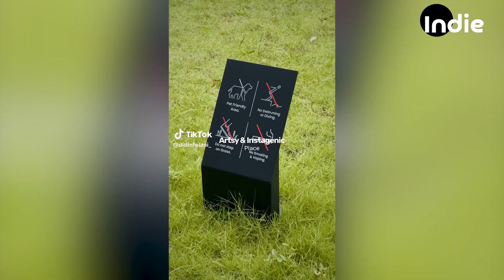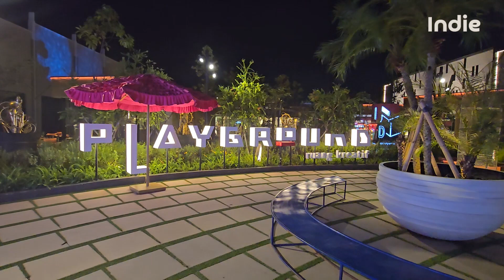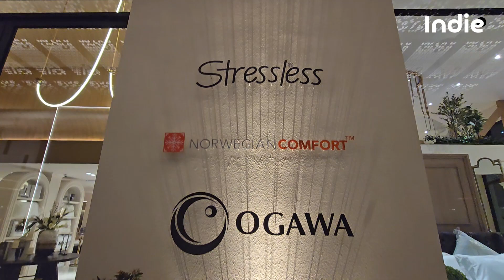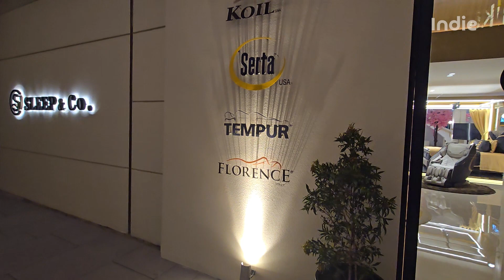VIRAL!! vlog JALAN-JALAN DAN KOMENTARIN PENCAHAYAAN DI INDONESIA DISTRIC DESIGN PIK 2